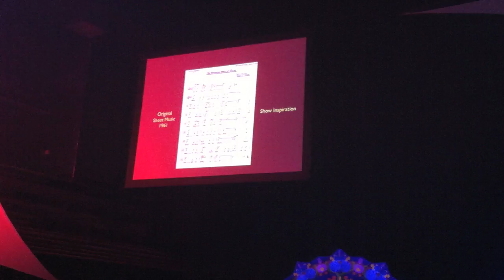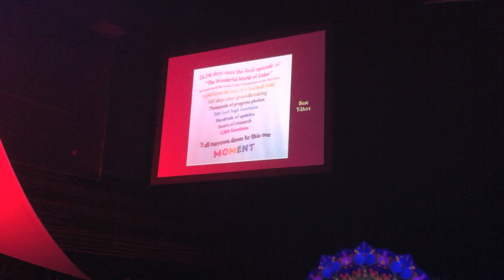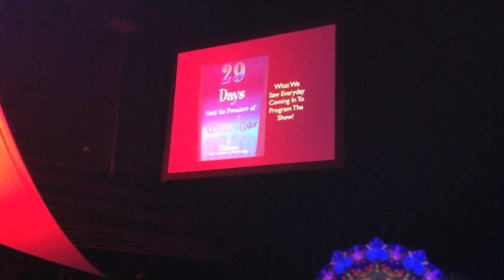World of Color Meet-Up Part 4 of 7: Steve Davison, VP of Parades and Spectaculars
August 26, 2010 - Disney California Adventure
Recorded on an iPhone4, so I know the camera is shaky. However, the sound and image quality is still really good. Enjoy!